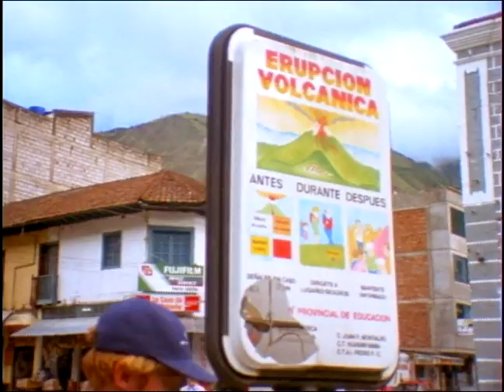Exploring and Free Riding a Volcano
Head to Ecuador to concur the Cotopaxi volcano